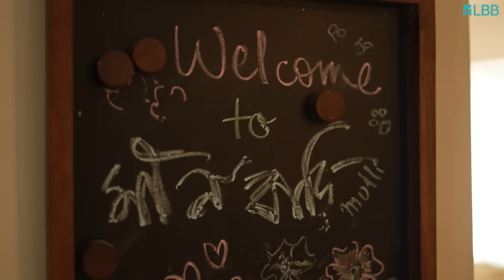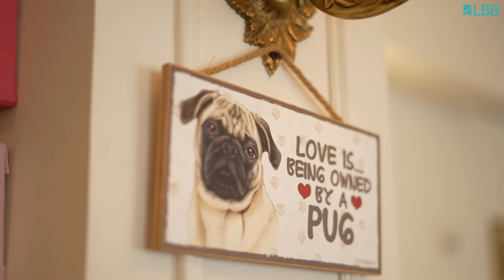Anwesha's Victorian-Inspired Kolkata Home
One of the highlights of the tour is Anwesha's dreamy walk-in closet, a haven for all the ladies out there who have ever dreamt of a space dedicated to their fashion treasures.